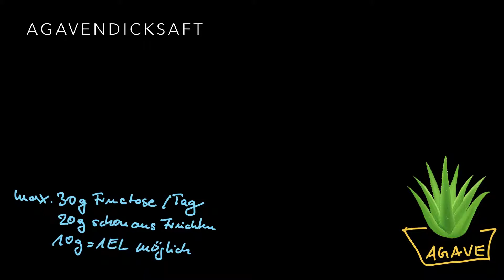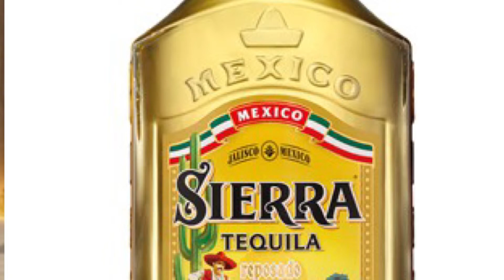Agavendicksaft nicht unbedingt der bessere Zucker. Ist hoher Fruktose-Anteil schädlich für die Leber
Viele, die abnehmen wollen suchen nach einer Alternative für normalen Haushaltszucker (Saccharose). Vor allem Veganer und Vegetarier greifen daher zum Agavendicksaft. Doch Vorsicht gebietet der hohe Fructose-Anteil. Zwar lässt dieser nicht den Blutzucker hochschnellen, wie etwa die Glukose (Traubenzucker), aber schlank wird man von Fruktose garantiert nicht. Fructose wird direkt in der Leber abgebaut und schnell in Fett umgewandelt. Kurz gesagt er landet direkt auf den Hüften. Also genau das Gegenteil von dem, was man möchte. Außerdem kann man die sogenannte nicht-alkoholbedingte Fettleber durch zu viel Fruchtzucker bekommen.

Ein genauer Wert lässt sich beim täglichen Zuckerbedarf gar nicht messen, denn dieser ist bei jedem Menschen anders. Manche Menschen brauchen mehr, manche weniger. Auch wenn Ihr viel Sport treibt, braucht Ihr mehr. Zucker ist DER Energielieferant für unseren Körper. Allein unser Gehirn verbraucht 140 Gramm Zucker am Tag. Er sorgt dafür, dass alles so funktioniert, wie es eben funktioniert. Vom Atmen bis zur komplexesten Rechenaufgabe: Ohne Zucker würde nichts davon stattfinden. Aber man sollte seinen täglichen Zuckerbedarf aus der Nahrung beziehen und nichts extra süßen. Da wir das allerdings trotzdem  machen, hat die Weltgesundheitsorganisation vor ein paar Jahren einen Richtwert erlassen. Demnach sollen ausgewachsene Personen maximal sechs Teelöffel Zucker zu sich nehmen. Das entspricht ungefähr 25 Gramm. Wie wenig das ist, sieht man beispielsweise an Cola. Ein kleines Glas (0,2 Liter) enthält bereits die empfohlene Menge.

Da die Fruktose nicht direkt ins Blut geht, kann sie auch nicht den Blutzucker ansteigen lassen. Dies ist für Diabetiker gefährlich. Ansonsten landet die Fruktose auf den Hüften und kann im Darm die "schlechten" Darmbakterien begünstigen. Daher Fruktose nur im Zusammenhang mit Obst aufnehmen. Denn im Obst gibt es Stoffe, wie z.B. Ballaststoffe und Vitamine, die die schlechte Wirkung der Fruktose im Darm abmildern oder sogar aufheben. Die Natur weiß es also besser und liefert die Stoffe direkt mit, die mit der Fructose umgehen können.